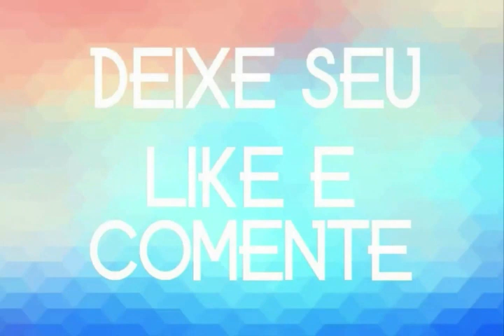FORROZAO TURBINADO 2020